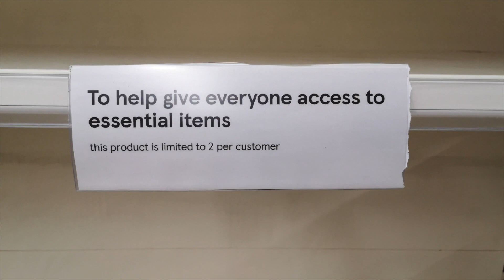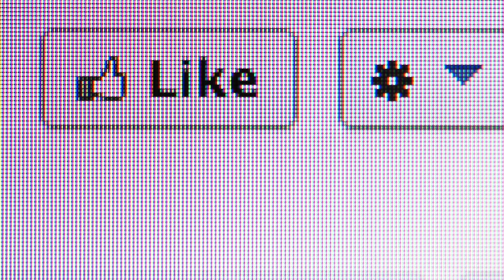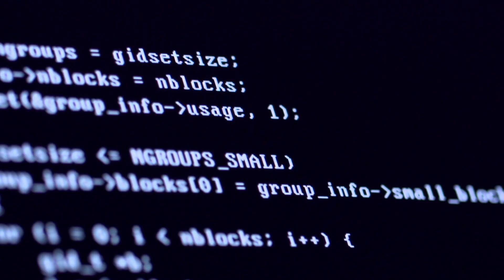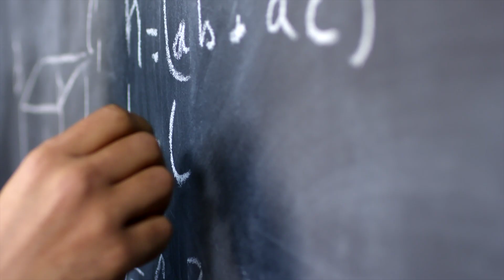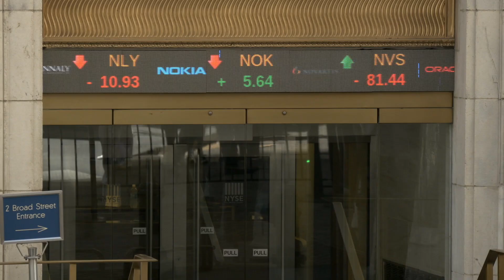Richard Petch - "A New Conspiracy" - [Official Video]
This is a stream of consciousness written down on April 5th 2020. It is an attempt to figure out what on earth is going on and how people are responding to this new reality.

Video by Hannah MacLeod.
Music and Lyrics by Richard Petch
Richard Petch - Acoustic Guitar, Bass, Piano, Vocals, Theremin.
Joe Montague - Drums
Recorded by Richard Petch & Joe Montague
Mixed by Adam Martin

 Lyrics:

I’ll try to set the scene because this must be tv,
A shocking experiment with tragedy,
If this is a box set it's stranger than the last,
We’ll look for perspective and downplay it with laughs,
The system is systematically unfit for purpose,
Can’t provide your basic needs, just an hour on earth's surface,
to walk the dog, have a jog,
and scare all the old folks with your sweat and your cough,
But I heard an asteroid will kill us all real soon
Did we start a cull of the old for the new?
Well anyway

The mega rich will keep their planes, the middle class can all stay in,
The footballers can keep their wage, if the cleaners they’ll eat from the bins.

When all we need is a new conspiracy,
Because this reality is far too frightening,
Let's blame the fanatics and authoritarian regimes,
When all we need is a new conspiracy theory.

Now the truth sets in, that your job's worth nothing,
It does nothing for no one, but it made you feel important,
Will you stay indoors? No you’ll get too bored,
Social media is mediocre now your easily ignored,
While they fight a war, We’ve not seen like before,
You won’t feel the severity til it breaks down your door.

Will someone please call the management consultants, Yeah they’ll know what to do,
On six figure pay, epidemiology must be child's play for fools.

All we need is a new conspiracy,
Let's blame all the foreigners and new technology,

Because we gave up on the science cos facts are never fun,
All that plastic in the ocean and climate change to outrun,
Yeah well that’s not for me, it’s not very sexy,
All this death talk is dreary, let’s have steak for tea,
But what about my holiday abroad?
It’s just twice a year,  No private jets in this house my conscience is clear.

It’s time to listen to the grown ups, not toddlers in cots,
we were warned long ago but belief in the facts was lost.

While we pray for a cure, when science wins the day,
So Miss anti-vax can boycott it, to keep her children safe,
Then we’ll all take up arms, in the tinfoil hat brigade,
And shout no it’s not truly as bad as they say.

We’re not not Italy, We’re not Spain,
We’re Great Britain, Or the UK.

So tell me what’s the fate of so called humanity?
between a rock or a hard place and political policy?

Let’s forget all our history studying disease,
Ignore all the evidence, and probability,
It wasn’t under funding chasing fiscal dreams,
Ignore human misery, won’t someone please think of the economy.